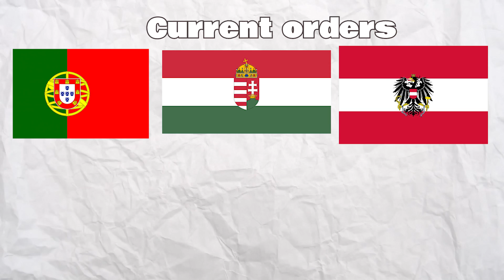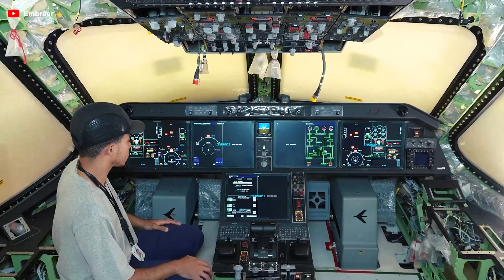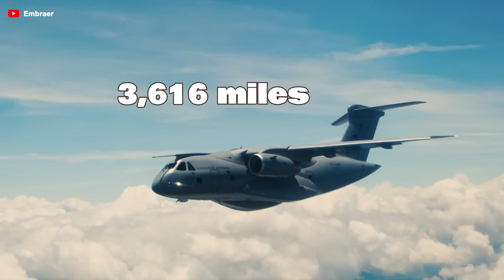Every Nation Wants The NEW Embraer C-390 than C-130! Here's Why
Intro
00:38 C-390 situation
02:53 Why is the C390 more superior than the C-130?
08:12 A ridiculous comparison – but necessary
It’s time for Lockheed Martin to be wary of the UNSTOPPABLE rise of a new "BEAST" - the C390 Millennium! This next-generation MASTERPEICE from Embraer, the renowned aerospace manufacturer from Brazil, is ready to DETHRONE the legendary C130 with a range of superior features. Not just a modern military transport aircraft, the C390 Millennium promises to RESHAPE how the world views military aviation.
So, what exactly makes nations turn away from the C1 30 and embrace the C3 90? And how will this aircraft revolutionize the global aviation industry? Let's find out in today's episode!
The Embraer C390 Millennium is a twin-engine jet transport aircraft developed by Brazil, designed to replace the C130 Hercules in the Brazilian Air Force's fleet. The Millennium comes in two versions: the C390 transport variant and the KC390 aerial refueling version. With airport performance characteristics similar to the C130 but superior in speed, range, and payload capacity, the Millennium has gained international interest.
To date, Embraer has secured a total of 41 orders for the Millennium, with discussions ongoing for over 70 additional aircraft with various countries. Current orders include those from Portugal, Hungary, Austria, the Netherlands, South Korea, and the Czech Republic. Embraer has also established partnerships with BAE Systems and SAMI to market the aircraft in the Middle East. Additionally, a potential civil cargo version of the C390 is under consideration, with a Memorandum of Understanding signed with Brazil's postal company, Correios, to explore this possibility. In addition, India's open tender for new military jets offers a major opportunity, with Embraer actively involved. Concurrently, Saudi Arabia is in preliminary discussions with Embraer to replace its aging Lockheed Martin C130 Hercules fleet. Costa Junior noted that while Saudi Arabia has no open tender at the moment, there is a clear demand for modern replacement aircraft. He said their extensive research shows that the C390 could significantly enhance their capabilities during this replacement process. A potential deal with Saudi Arabia could include purchasing up to 25 units, with a decision expected within the next two to four years.
With a relatively modest number of orders compared to its competitor, the C130 with around 2,600 aircraft, the Millennium is still seen as highly promising. Its potential is drawing interest from many countries and there is potential for negotiating new orders in the future.
Why? Let's find out about all the sides that make it highlight after that! But before doing that, listen to me, you won't want to miss hot news and our interesting analysis about aviation! Thanks a lot!